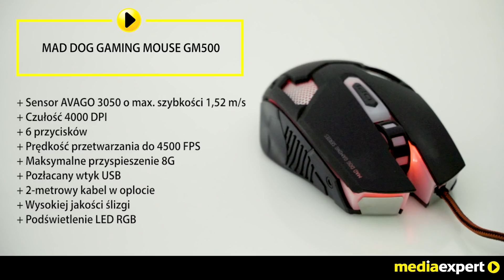Mysz gamingowa MAD DOG GM500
MAD DOG GM500 to przewodowa mysz optyczna marki GÖTZE & JENSEN. Cechuje ją ergonomiczny kształt, szybkość reagowania i solidna jakość wykonania. Doskonała propozycja dla graczy, którzy pragną dominować w każdej grze.